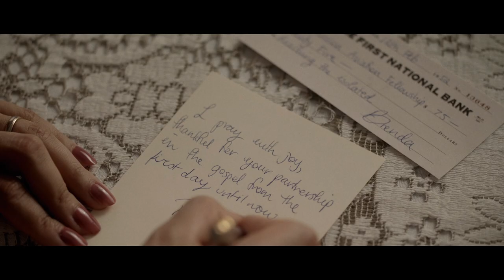Bradley J Conomy [2021] Narrative Film & TVC Cinematography Reel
Images and sequences from Narrative TVCs and Short Films shot across the past few years by Director of Photography Bradley J. Conomy.

RMK Management / SYD